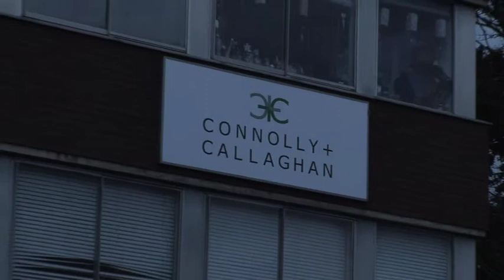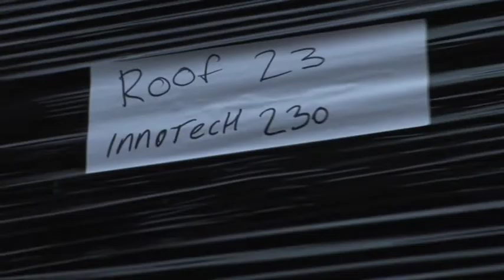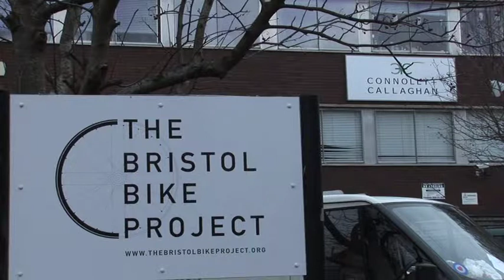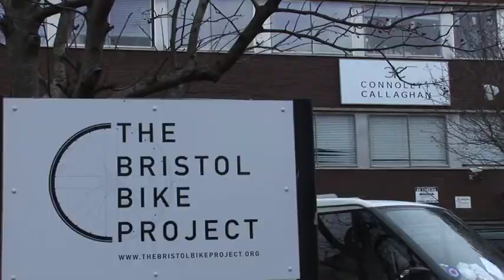Hamilton House Solar Project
Solar panels being installed at Hamilton House in Stokes Croft, Bristol, in December 2011.